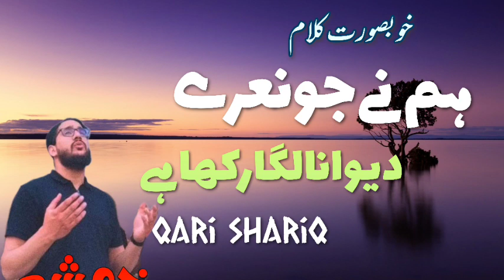hum nay jo nare deawana laga rakha hain dard murshid / kalam mufti arshad Alhussaini /qari shariq